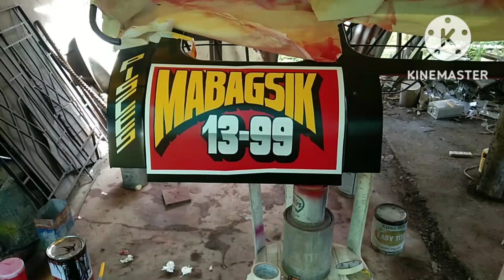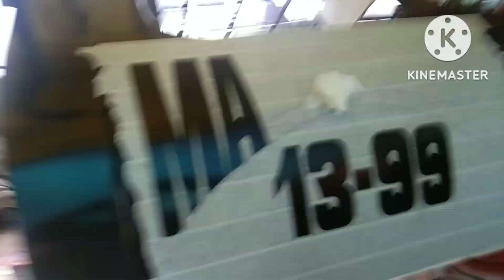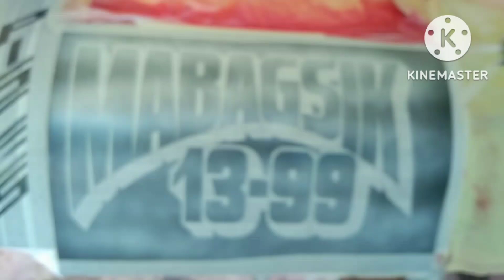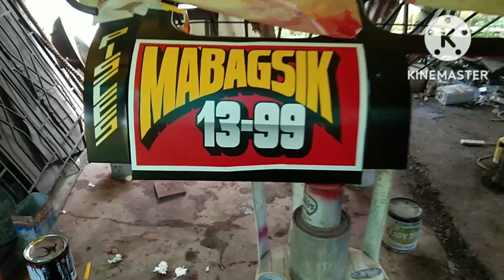1 hour side car name design in acrylic paint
maneproject paint workz and decals